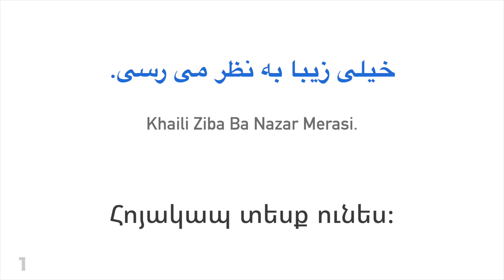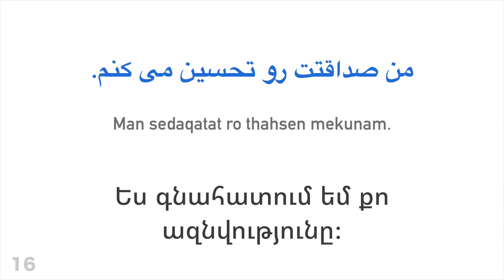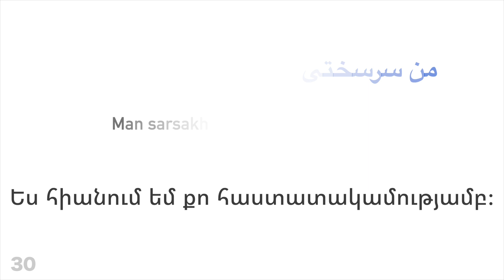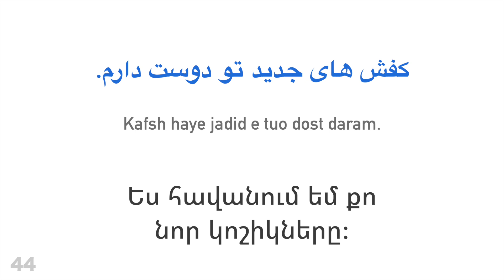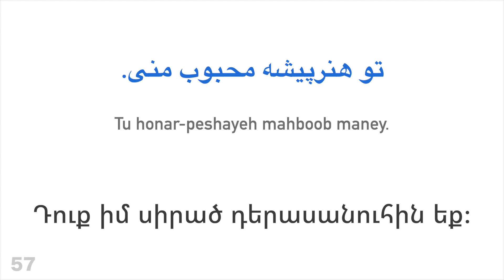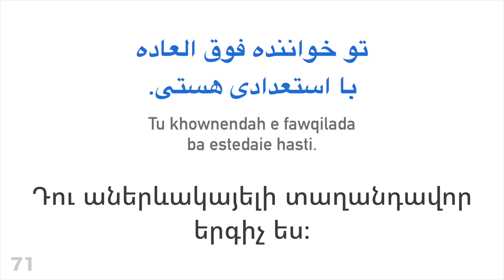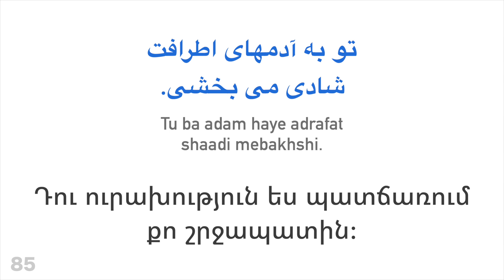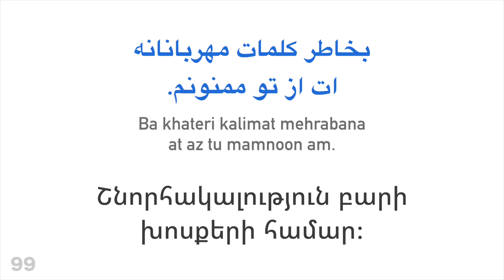100 դրական արտահայտություն + հաճոյախոսություն - պարսկերեն + հայերեն